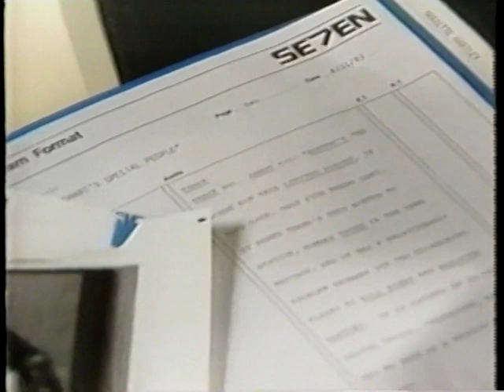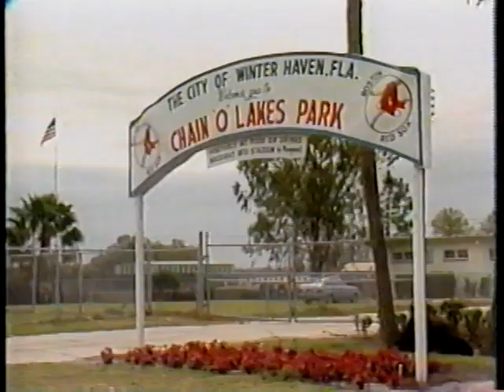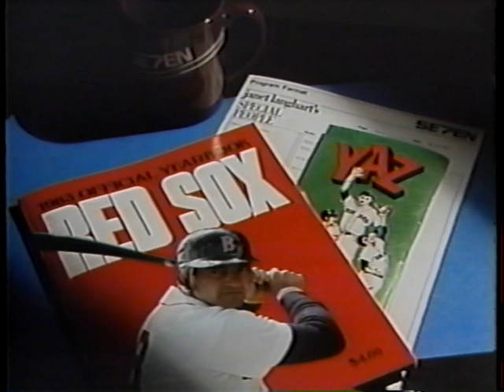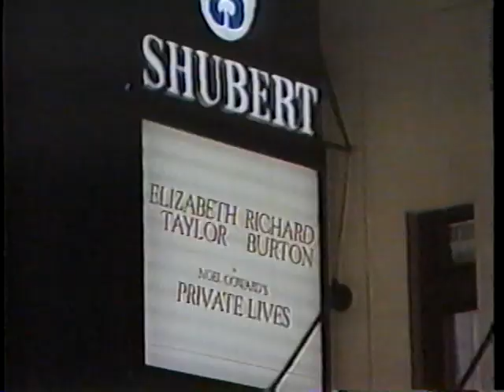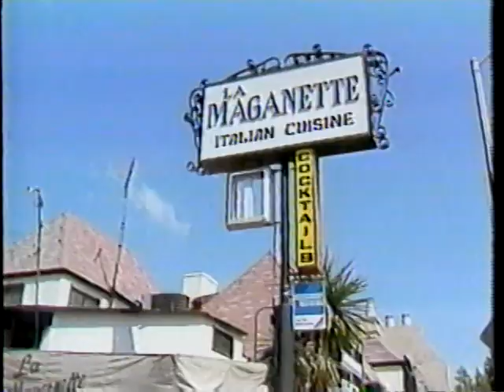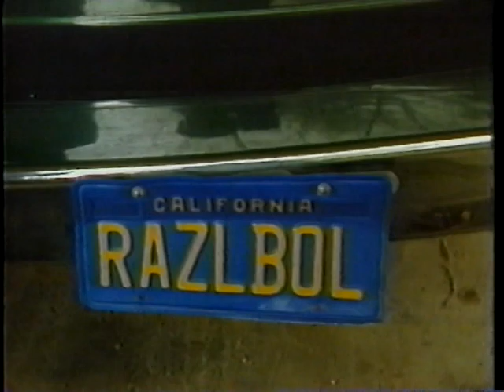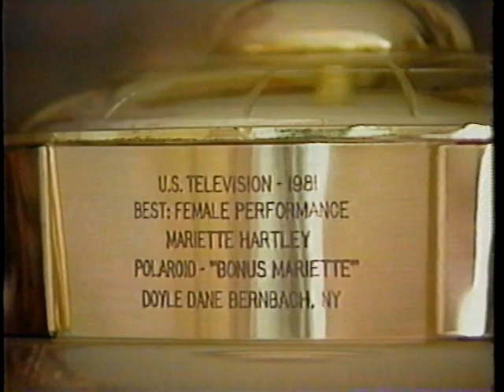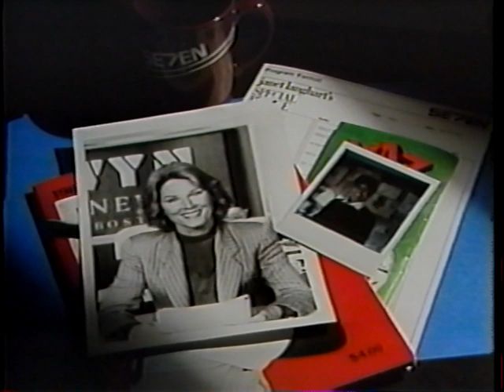Janet Langhart's Special People (Episode 1, WNEV, 1983)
Profiled are former Red Sox player Carl Yastrzemski, a benefit for the Metropolitan Center, and actress Mariette Hartley.  A segment with 'The Incredible Hulk' has been trimmed out of the video.